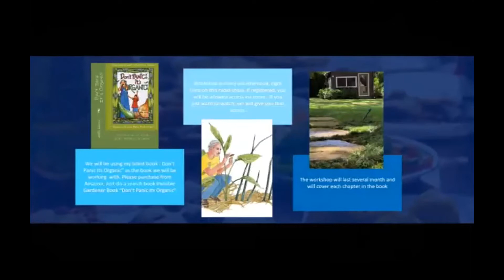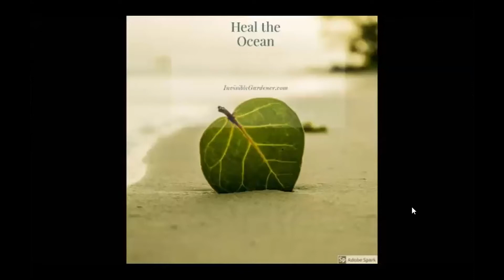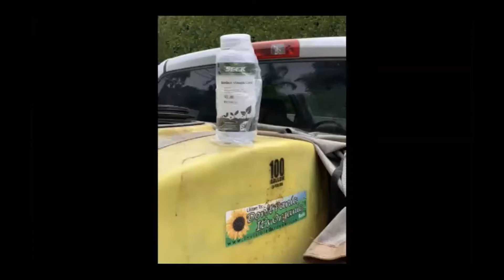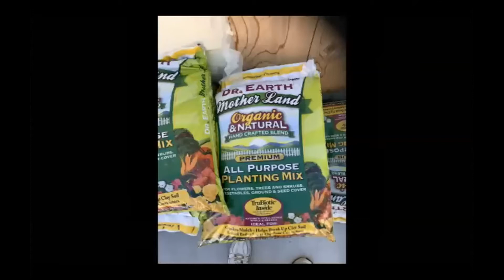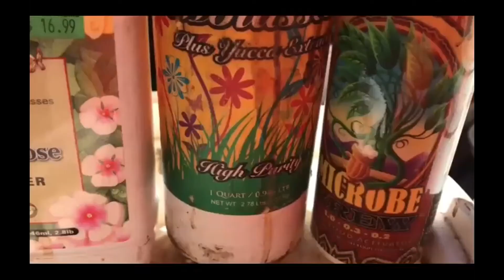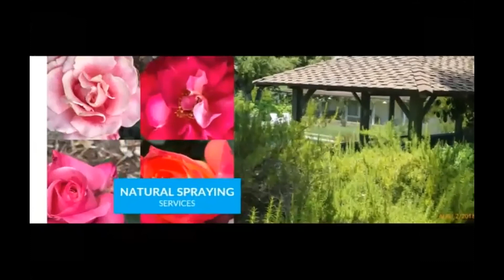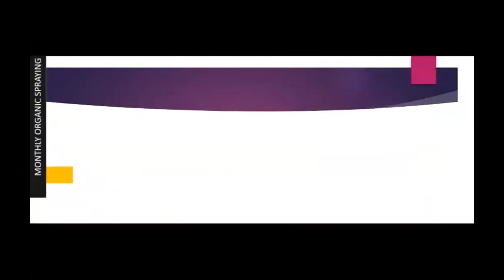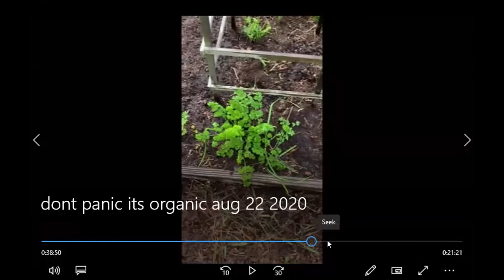dont panic its organic 2020 08 22